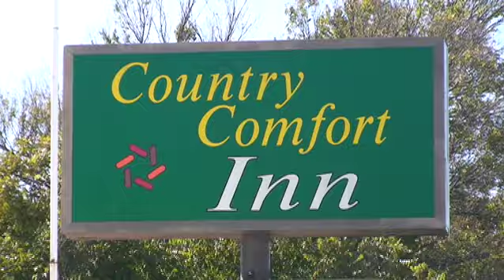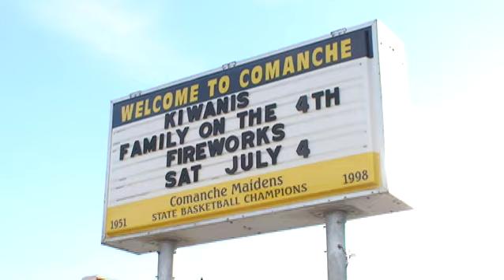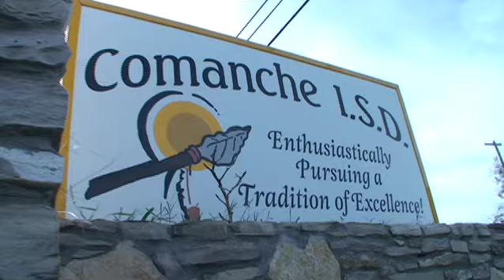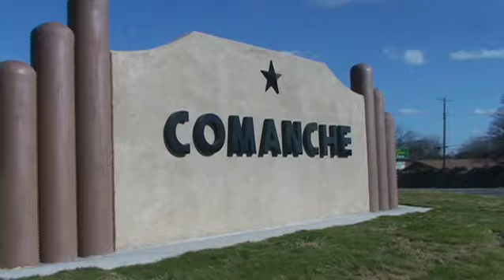Comanche Texas: The Place To Stay!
Overnight or over a lifetime, Comanche is the place to stay! Find out why.